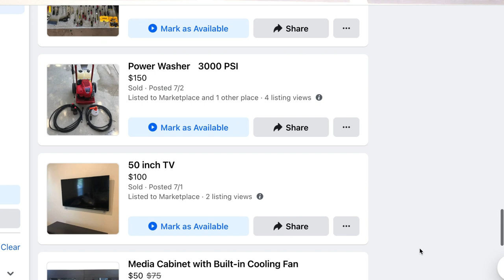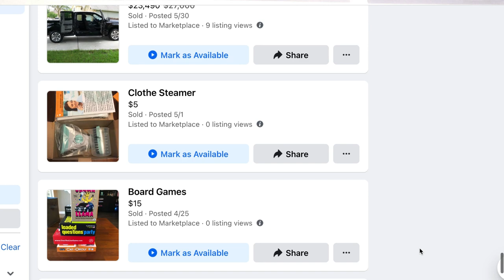JULY 2021 MOVING TO COSTA RICA UPDATE | How to move to Costa Rica | Pura Vida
We're moving to Costa Rica! This is the 5th episode in our Moving to Costa Rica Update Series and July has been another accomplished month for us. In this video, we are catching you up to date with where we are on our international move and what major items we crossed off our to-do list this month.

If you have missed any of our past episodes you can check them out by clicking this

Time Stamps
0:00 Intro
0:30 Moved to Austin, TX
0:55 We are Official, Costa Rica Resident Applicants
2:15 Bought our Plane Tickets to Costa Rica
2:39 Loaded our Shipping Container with our Household Items
3:33 Scheduled a “Health Pass” Appointment for the Cats
4:55 Sold our Truck
5:26 Had Final Health Check-ups, before our move
6:40 We spent time with Family and Friends and said our goodbyes
8:40 Worked on Blogging Money Life
10:08 Setup our Costa Rica Finances
12:22 Moved out of our house in San Antonio
13:29 Sold our remaining furniture

Join us as we teach you more about how to grow your blog so you can follow your dreams. And join us as we take the leap on our dream to move to Costa Rica.